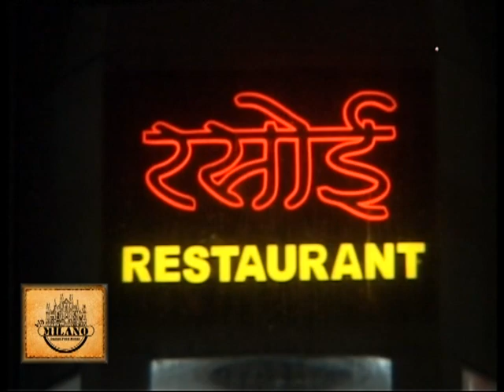जमीन विवाद को लेकर दो पक्षों में हुए आपसी झगड़े में महिला की मौत हो गई जिसकी निष्पक्ष जांच की मांग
12 Nov 2019,
     अराई थाना अंतर्गत जमीन विवाद को लेकर दो पक्षों में हुए आपसी झगड़े में गोली लगने से महिला की मौत हो गई जिसकी निष्पक्ष जांच कराने है। आरोपियों को सजा दिलाने के लिए ग्राम वासियों ने आज अजमेर एसपी कार्यालय पर प्रदर्शन कर किया और पुलिस कप्तान कुंवर राष्ट्रदीप को ज्ञापन सौंपा। ग्राम वासियों का कहना है कि लड़ाई में कुछ दिनों पहले हुए हुए जमीन के आपसी विवाद में श्याम सिंह द्वारा चलाई गई गोली से प्रताप कवर को लग गई जिससे उसकी मौके पर ही मृत्यु हो गई। लेकिन आरोपियों द्वारा षड्यंत्र रच कर कतार जाट नामक युवक को फसाया जा रहा है। इसी की निष्पक्ष जांच को लेकर आज ग्रामवासी अजमेर पुलिस कप्तान से मिले और न्याय की गुहार लगाई।